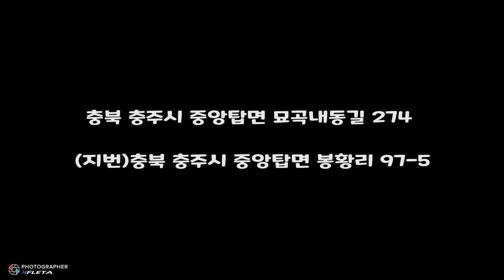충주 KTEC 교통안전센터 물 드리프트 장소 둘러보기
충주 KTEC 교통안전센터 장소 둘러보기

물드리프트 + 짐카나 + 카트
및 자동차 교통안전교육

충북 충주시 중앙탑면 묘곡내동길 274
(지번)충북 충주시 중앙탑면 봉황리 97-5